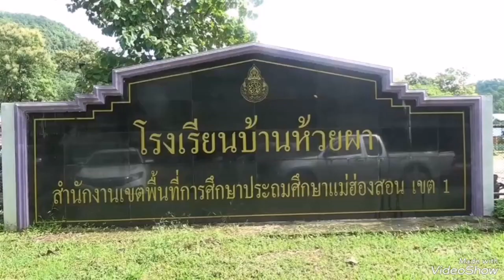แม่ฮ่องสอน​ เร่งค้นหาคนหายจากน้ำป่าไหลหลาก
เร่งค้นหาคนหายจากน้ำป่าไหลหลาก

ผบ.ฉก.สิงหนาท ( ร.17 ) นำกำลังทหาร และ ตชด.336 ค้นหาผู้สูญหาย จากสถานการณ์น้ำป่าไหลหลากทะลักสร้างความเสียหายให้แก่ราษฎรในพื้นที่ตำบลห้วยผา หมู่ที่ 1 อำเภอเมือง จังหวัดแม่ฮ่องสอน

เมื่อวันที่ 9กันยายน2566 พ.อ.วันชัย  มณีวรรณ ผบ.ฉก.สิงหนาท ( ผบ.ฉก.ร.17 )จ.แม่ฮ่องสอน นำกำลังทหารจากฉก.สิงหนาท ( ร.17 ) ลงพื้นที่เข้าให้การช่วยเหลือผู้ประสบภัยและจัดทีมค้นหาผู้สูญหายจากน้ำป่าหลังจากฝนตกลงมาอย่างหนัก ช่วงกลางดึกคืนวันที่ 8 กันยายน ที่ผ่าน  โดยเข้าทำการเคลียร์พื้นที่ภายในหมู่บ้านห้วยผา อุทยานแห่งชาติถ้ำปลาผาเสื่อ ต.ห้วยผา และ ต.ปางหมู   อ.เมือง  เก็บกวาดเศษซากกิ่งไม้ ใบไม้ ซ่อมสร้างสะพานซูตองเป้ ขนย้ายสิ่งของ เคลื่อนย้ายรถยนต์ รถจักรยานยนต์ที่ถูกน้ำป่าพัดได้รับความเสียหาย และจัดกำลังทหารเฝ้าระวังน้ำป่าในพื้นที่ ตลอด 24 ชั่วโมงเนื่องจากยังคงมีฝนตกลงมาอย่างต่อเนื่อง พร้อมเข้าไปช่วยเหลือประชาชนได้ทันที

ทางด้าน พ.ต.ท.ธวัชชัย สุรินต๊ะ ผบ.ร้อย ตชด.336 ก็ได้มอบหมายให้ ร.ต.ท.เสน่ห์ สุดเสือ รอง สว.(ป) กก.ตชด.33 / หน.ชุดช่วยเหลือผู้ประสบภัย ร้อย ตชด.336 พร้อมกำลังพลรวม 6 นาย ร่วมกับทหารและหน่วยกู้ภัย เข้าค้นหา นางหมวย ไม่มีนามสกุล อายุ 39 ปี อาศัยอยู่บ้านเลขที่ 17/ช หมู่ที่ 1 บ้านห้วยผา   ซึ่งถูกน้ำพัดขณะกำลังพยายามเคลื่อนย้ายรถจักยานยนต์ฝ่ากระแสน้ำที่ไหลเชี่ยว แล้วถูกกระแสน้ำพัดหายไป ขณะฝนตกหนักติดต่อกันหลายชั่วโมง ส่งผลให้เกิดน้ำป่าไหลหลากลงสู่ลำห้วยแม่สะงี ลำน้ำแม่สะงา ลำน้ำปาย ทำให้เกิดน้ำท่วมในหมู่บ้านห้วยผา หมู่ที่ 1 ตำบลห้วย อำเภอเมืองแม่ฮ่องสอน กระแสน้ำป่าพัดพาเอาเศษซากของหิน ดินและต้นไม้ขนาดใหญ่ มาพร้อมกับกระแสน้ำที่เอ่อขึ้นอย่างรวดเร็ว เข้าท่วมทางหลวงหมายเลข 1095  ตั้งแต่หน้าอุทยานแห่งชาติถ้ำปลา ไปเป็นระยะทางยาวกว่า 1 กิโลเมตร ทั้งนี้น้ำยังได้บ่าไหลท่วมพื้นที่นาของชาวบ้านหลายร้อยไร่ อาคารสำนักงานหน่วยพิทักษ์อุทยานแห่งชาติถ้ำปลา อาคารประกอบ อาคารศูนย์บริการนักท่องเที่ยว บ้านพักเจ้าหน้าที่ จำนวน 5 หลัง, บ้านเรือนของราษฎรได้รับเสียหายทั้งหลัง จำนวน 6 หลังคาเรือน, วัว 3 ตัว, ข้าวเปลือก 300 กระสอบ, รถยนต์กระบะ 2 คัน, รถจักรยานยนต์ 10 คัน และ รถไถนา 2 คัน

สำหรับการค้นหาผู้สูญหายดังกล่าว ยังไม่พบแต่อย่างใด ซึ่งทางชุดช่วยเหลือผู้ประสบภัย ทหาร ฉก.สิงหนาท ,กองร้อย ตชด.336 ,ปภ.และหน่วยกู้ภัยในพื้นที่ กำลังเร่งระดมกันค้นหากันต่อไป